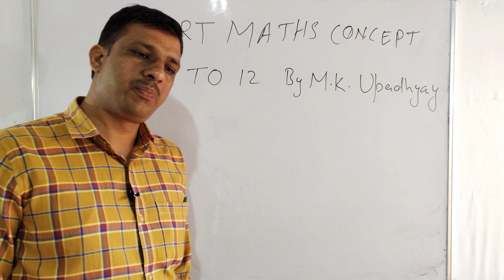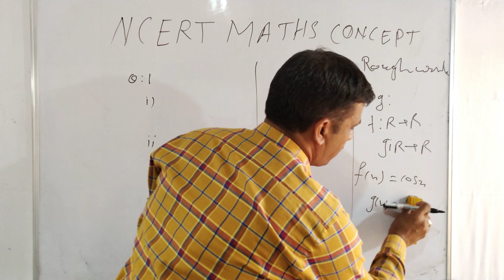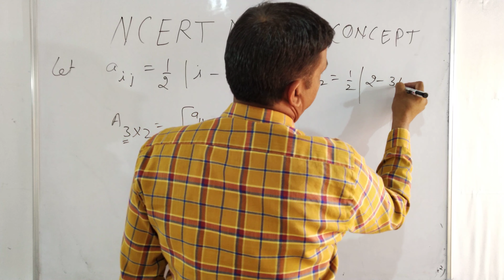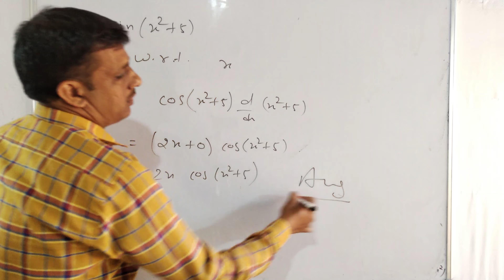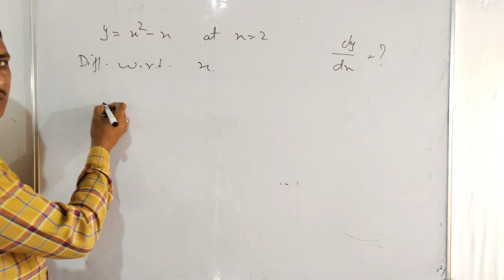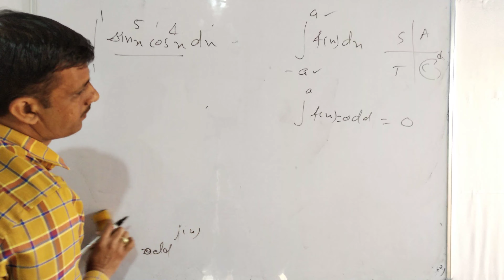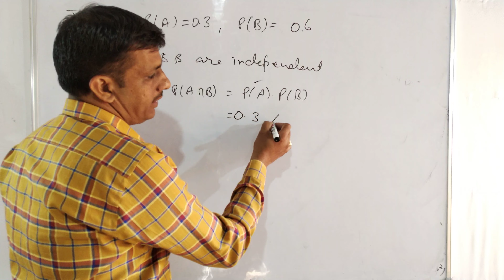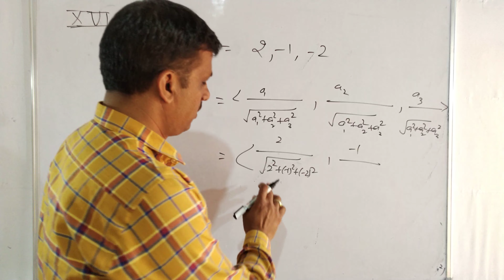HBSE 2019 12TH MATH SOLUTION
in this video I solve the paper of 12 class maths ,
 this is my new channel and.
 my first video.
# keep supporting
# keep sharing
 # ncert maths class 12...
# ncert  9 to 12.